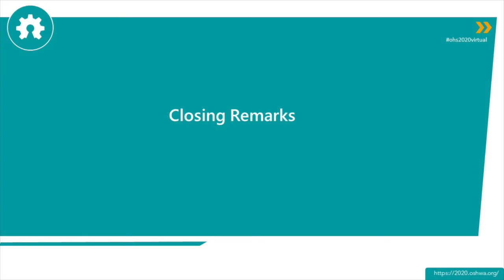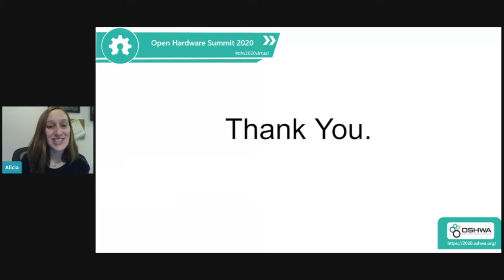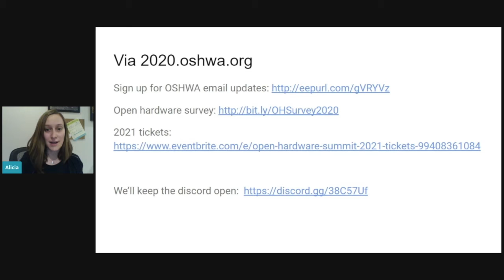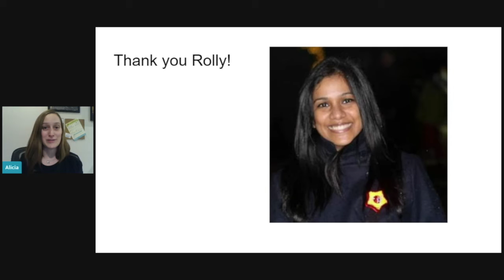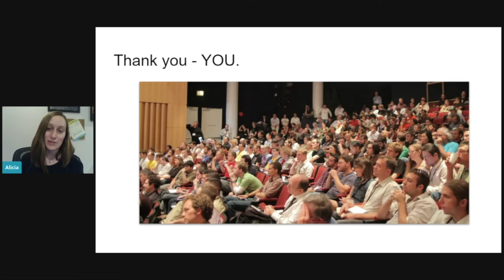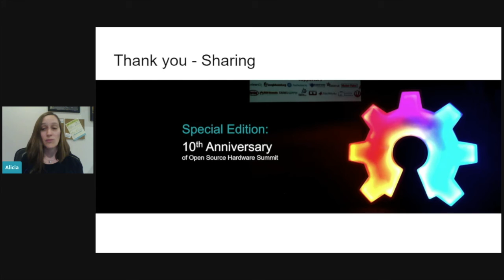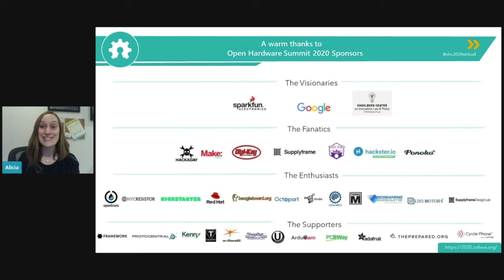2020 Open Hardware Summit Closing Remarks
OSHWA Executive Director Alicia Gibb closes out the 2020 Open Hardware Summit.